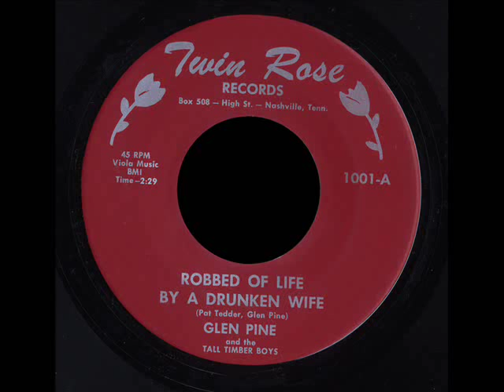Robbed Of Life By A Drunken Wife by Glen Pine.wmv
from Glen Pine and the Tall Timber Boys